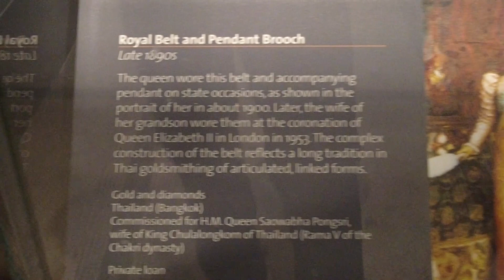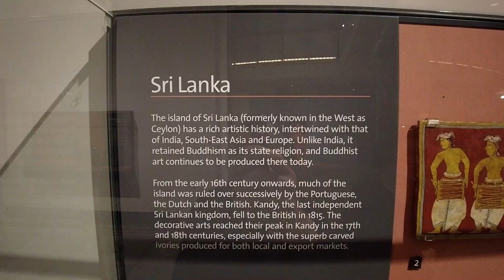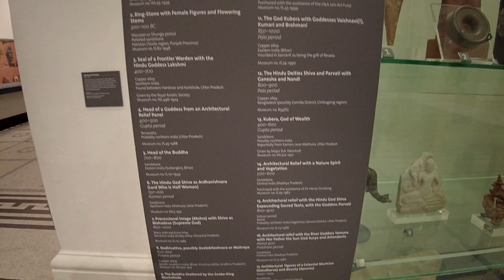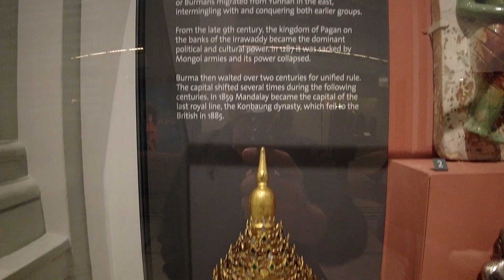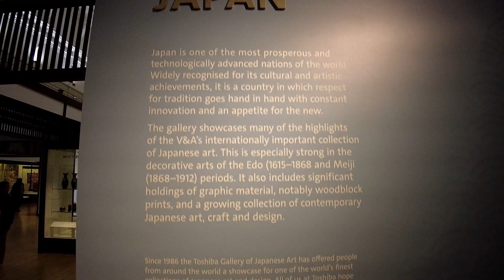V&A MUSEUM (EP.5) : ASIAN AND ORIENTAL ARTEFACTS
Lets enjoy Asian and Oriental artefacts in the V & A museum  they so precious and stunning .